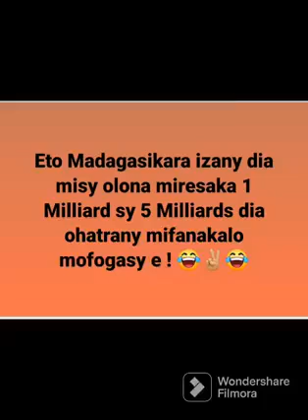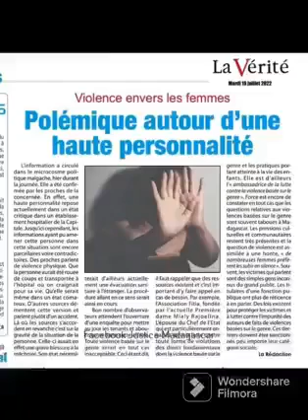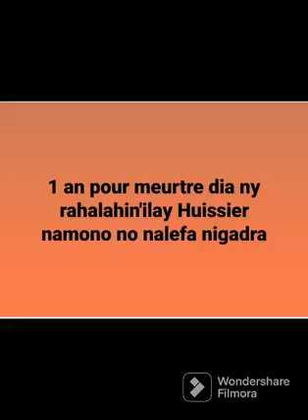SARY MIAFINA - MILA MANDOA 5MILLIARDS AMIN’I SG SY PG??